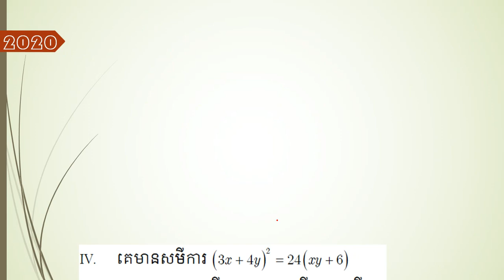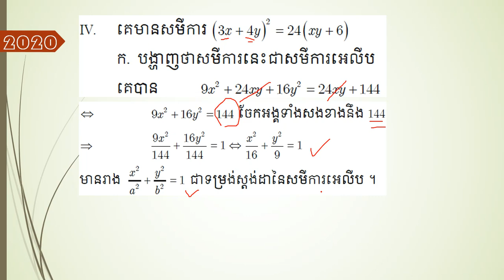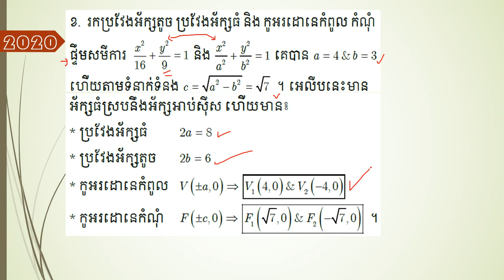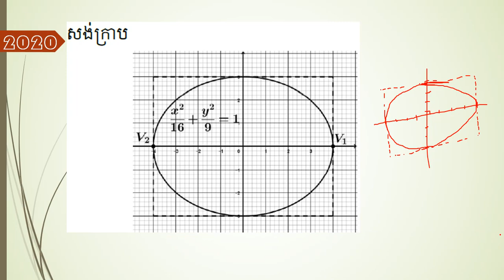លំហាត់អេលីប Ellipseត្រៀមប្រឡងបាក់ឌុប(វិទ្យាសាស្រ្ត និងវិទ្យាសាស្ត្រសង្គម)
មេរៀន អេលីប|លំហាត់អេលីបត្រៀមប្រឡងបាក់ឌុប